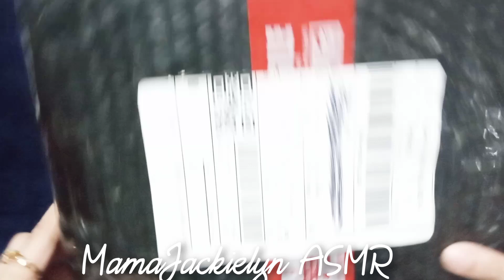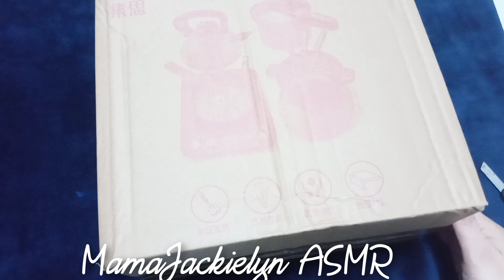44 Minutes Satisfying Unboxing Cooking Set, Kitchen Set / ASMR